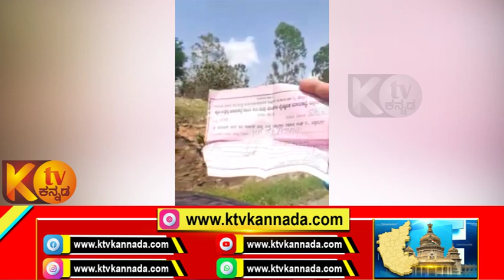ತುಮಕೂರು ರಾಷ್ಟ್ರೀಯ ಹೆದ್ದಾರಿಯಲ್ಲಿ ಲಾರಿಗಳ ತಡೆದು ಹಣ ವಸೂಲಿ, ಎಎಸ್ಐ ಸೇರಿ ಇಬ್ಬರು ಪೊಲೀಸರು ಅಮಾನತು..!